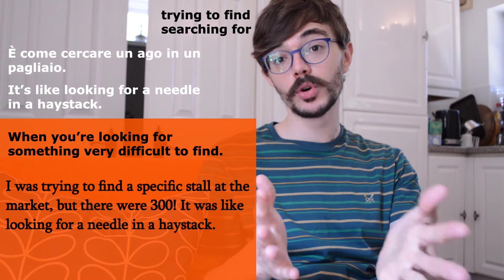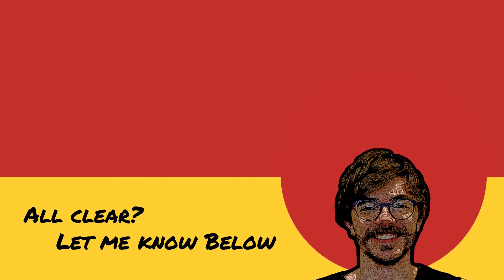Modi di dire italiani in inglese | Come se dice come cercare un ago…?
Io sono Archie, un inglese, e oggi vi ho preparato un video su nove espressioni comuni in italiano che hanno una frase corrispondente in inglese.
I am Archie, I am an English speaker and today I have prepared a video about nine common expressions in Italian that have a very similar -or the same- corresponding phrase in English.

Quindi saranno facilissime per voi di imparare.
Therefore they will be very easy for you to learn.

Come se dice essere al settimo cielo in inglese? Come se dice sputa il rospo? Come se dice hai voluto la bicicletta adesso pedala in inglese? Oggi imparerete.

Questo video è per gli italiani che vogliono migliorare i loro inglese.
(If you are an Italian student, this might also interest you / Se sei uno student d’italiano anche può interressarti)

You can choose the expression you want to learn below, or watch the whole video to learn them all.
Potete scegliere l’espressione che volete imparare di sotto, o guardare l’intero video per imparare tutte.

Is it all clear?

I look forward to seeing you next time!

Thanks very much for your support. I love that you are enjoying my videos. If you have any feedback I really appreciate it!

Chapters:
0:00 – START
0:25 – 1 È COME CERCARE UN AGO IN UN PAGLIAIO
3:03 – 2 ESSERE AL SETTIMO CIELO
5:18 – 3 L'ERBA DEL VICINO È SEMPRE PIU VERDE
7:01 – 4 HAI VOLUTO LA BICICLETTA ADESSO PEDALA!
8:34 – 5 ROMPERE L GHIACCIO
9:36 – 6 SPUTA IL ROSPO
10:38 – 7 COLTO CON LE MANI NEL SACCO
12:12 8 TANTO DI CAPPELLO!
12:57 – 9 TALE MADRE TALE FIGLIA